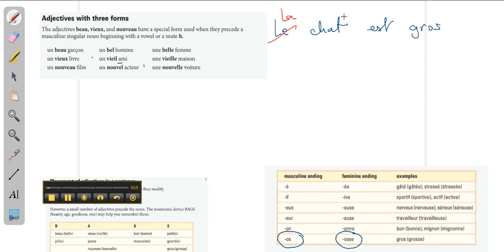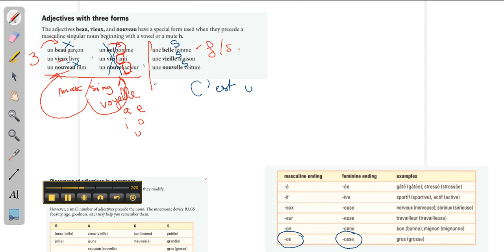M3 Adjectifs irréguliers (vidéo 2)